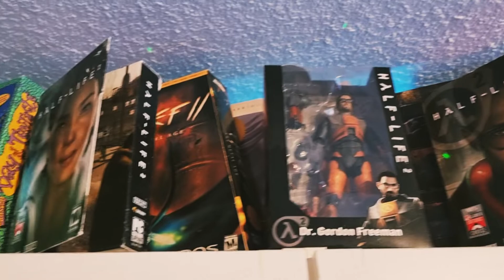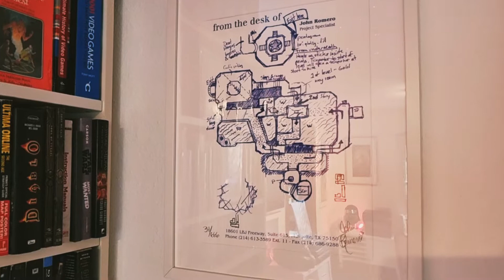Gaming Room Tour (VR + PC MSDOS + Amiga + c64 Bigbox Paradies)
Hallo, liebe VR-/Gaming Enthusiasten,

da mich die ein oder andere Nachfrage erreicht hat, was sich in den Regalen befindet, die in den Videos zu sehen sind, kommt hier eine kleine Roomtour.

Meine Sammlung klassischer MSDOS/ Windows/ Amiga und C64 Bigbox Titel hat nach knapp 35 Jahren "Gaming Karriere" eine gewisse Größe erreicht. Glücklicherweise habe ich die "Verpackungen" immer aufgehoben, so dass sie heutzutage einen  Großteil meiner Deko ausmachen.

Zwischendurch habe ich immer mal einen Titel nachgekauft, um Serien zu komplettieren.

Mein Gaming Schwerpunkt lag viele Jahre auf klassischer Adventure Kost und CRPG. Bei Konsolen habe ich eigentlich immer erst zugeschlagen, wenn das System bereits ein Auslaufmodell war.

In den letzten Jahren hat sich mein Schwerpunkt bis auf ein paar Ausnahmen Richtung VR und Simulation verschoben. Das liegt daran, dass es nach all den Jahren nicht mehr vielen Titeln gelingt, meine Aufmerksamkeit zu fesseln. Irgendwann hat man designtechnisch alles gesehen und es ist nur noch eine Frage der Präsentation. Da meine Zeit begrenzt ist, fokussiere ich mich daher meistens auf neue Designkonzepte, die VR zu bieten hat.
Ich bin mir aber sicher, dass ich in Zukunft in diesem Kanal in das ein oder andere Retro Game mit Euch reinschaue.

Viel Spaß bei der Roomtour.

Alex aka "Mixed Reality Traveler"